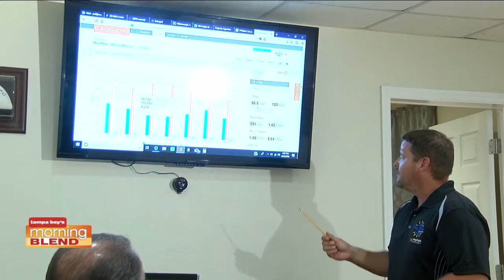May Electric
We discuss how easy it is to switch to solar power.